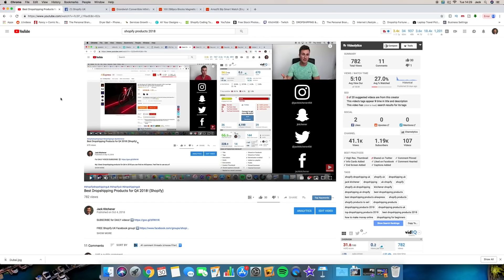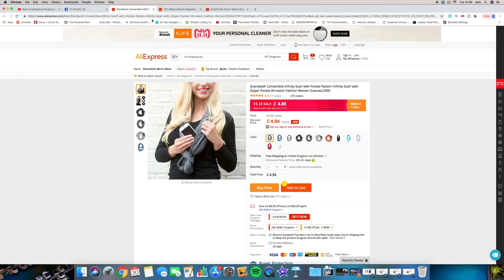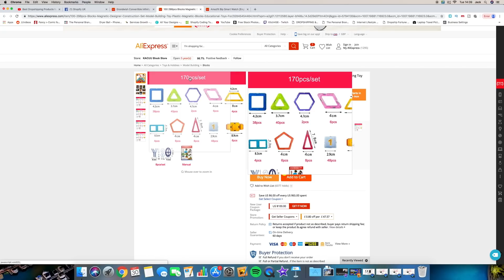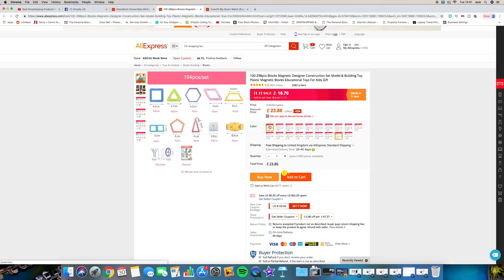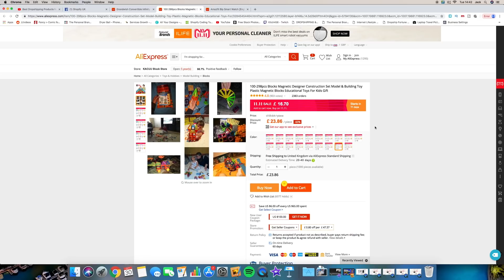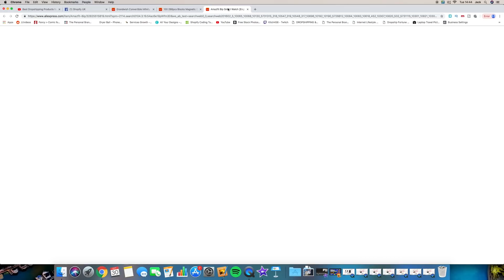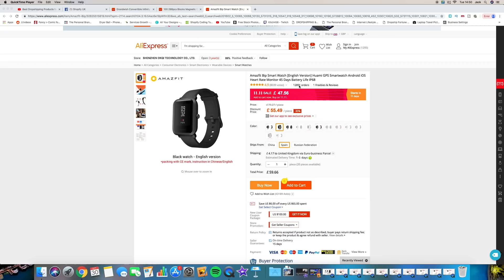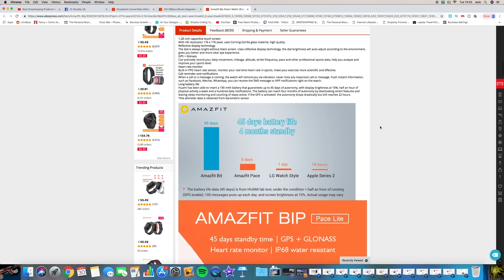Best Dropshipping Products for Q4 2018! (Shopify)